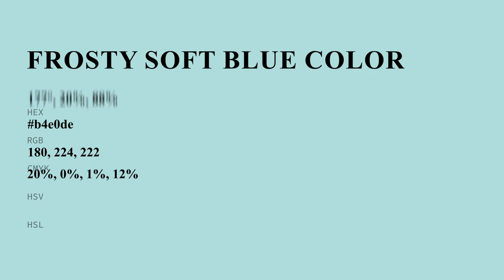Frosty Soft Blue color b4e0de hex color - Green color - Warm color b4e0de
What color is Frosty Soft Blue ? b4e0de hex color - Green color - Warm color b4e0de

Hex b4e0de Color Code is also known as Frosty Soft Blue color.

Hex b4e0de Color code in RGB color code model is created after adding 70.59% red color, 87.84% green color and 87.06% blue color.
Hex b4e0de Color code in CMYK color (process color) code model is generated after subtraction of 19% cyan, 0% magenta, 0% yellow and 12% black.